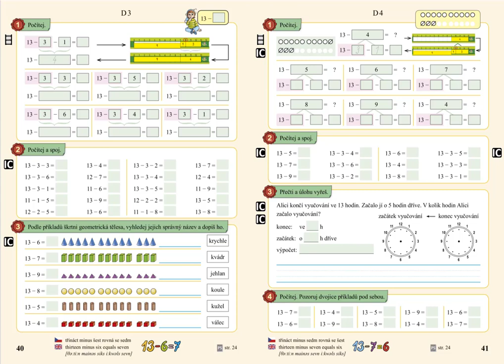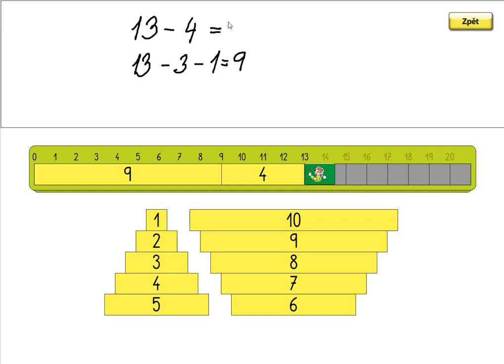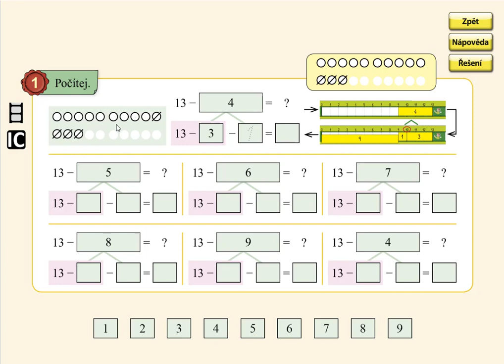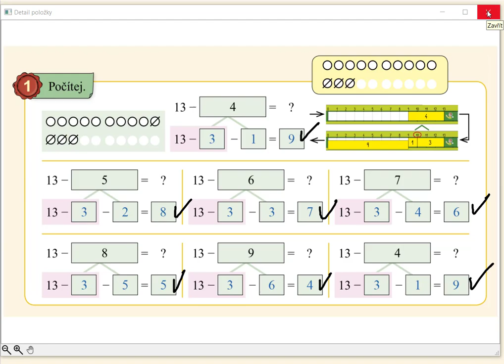Odčítání přes desítku (13-), MATÝSKOVA MATEMATIKA 4. DÍL - POČÍTÁME DO DVACETI, str. 41, cv.1